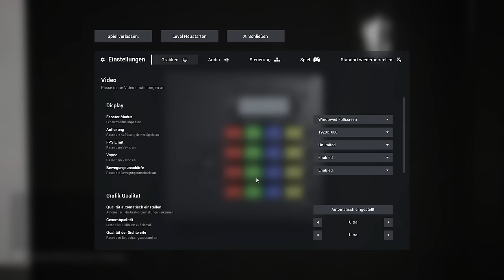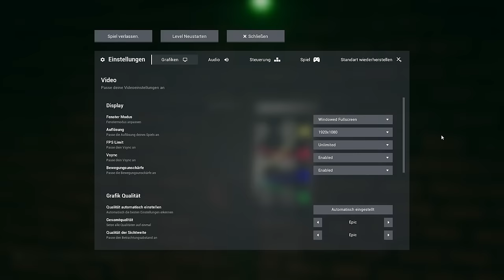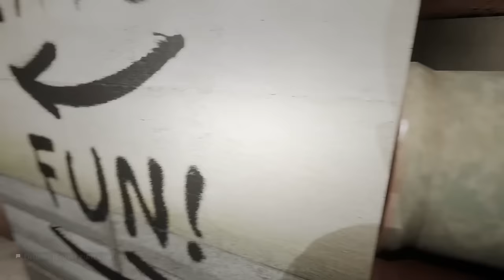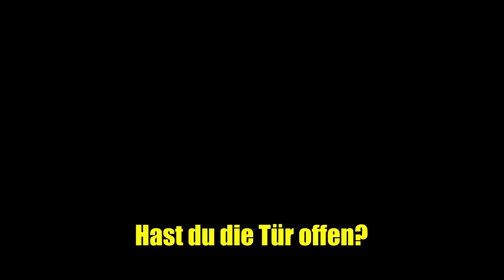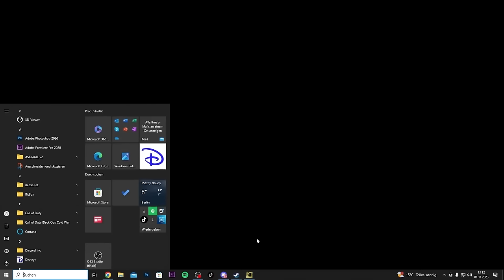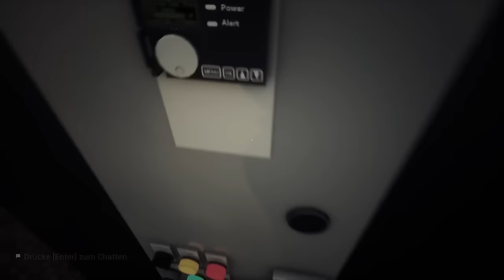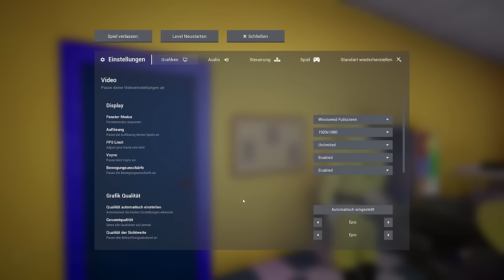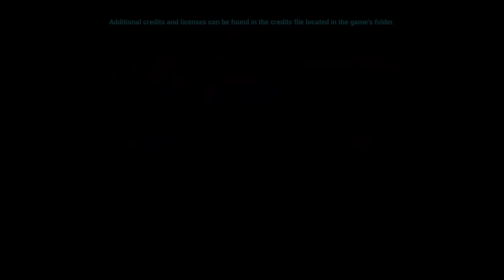100 Tage GEFANGEN in den Backrooms - Der Film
Willkommen zu 100 Tage GEFANGEN in den Backrooms - Der Film. Dies sind alle Folgen von Escape The Backrooms als zusammenhängender Film.

Spiel: Escape The Backrooms

Saschas 2. Kanal:  @yufkamitkase-cz2mc
Leons 2. Kanal:   @inHarmonyGaming